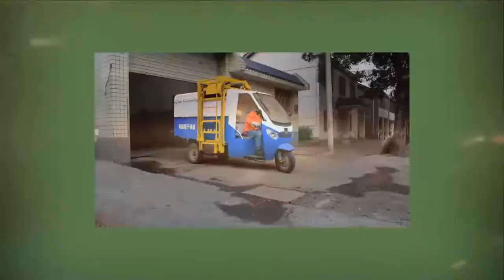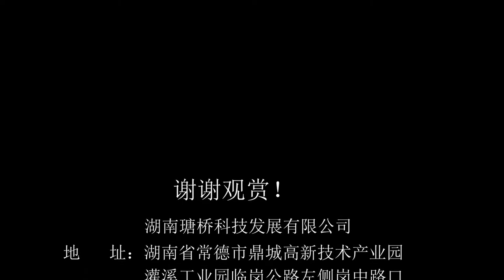Tang qiao brand Electric bucket tricycle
Tang qiao brand Electric bucket tricycle is Simple and convenient。It is everyone's responsibility to protect the environment.